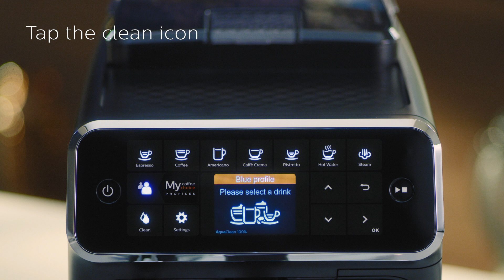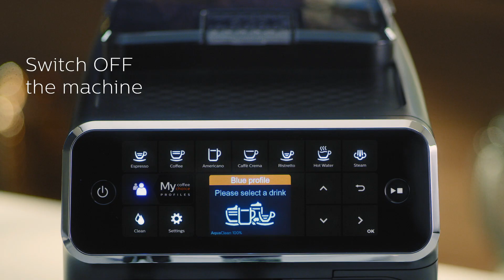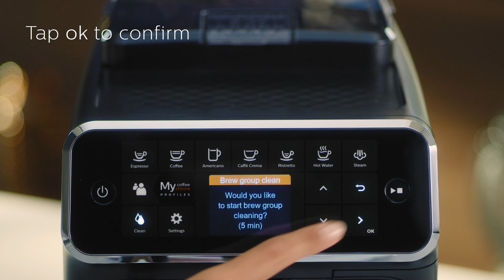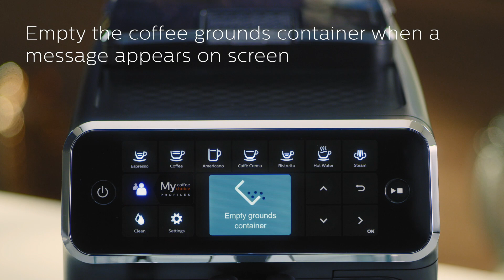Philips 4300 CMF - how to clean and maintain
Discover how to clean and maintain the Philips 4300 CMF